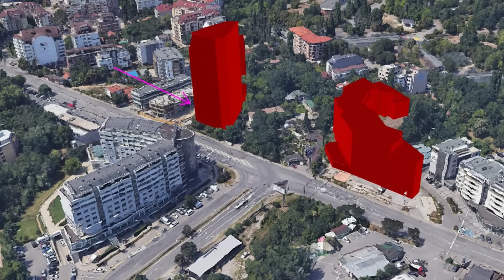Борис Бонев "ДЕНЯТ с В.Дремджиев", 12.2.2024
Борис Бонев: Тези три месеца, в които не избрахме председател на Столичния общински съвет не са заради неразбирателство между партиите, а да се прикрият далавери, да се подготви почвата за избор на шефове на общински дружества. Нови хора, които пак да са техни и да продължат техните модели